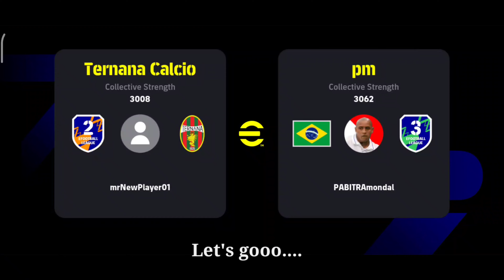Need 3 Point 1 win🤨Can I Reach Division 1? Long Ball Counter | eFootball 2024 Mobile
Join Our Coin Sell Facebook Messenger  Group. 100% Trusted & safe
fast delivery ✅

Playstyle - long ball  Counter ❤️
Formation - Normal 4123 🔥
Manager - Ten Hag🔥
BD Club - EL Galacticos (EG)
Device -Redmi K20pro ❤️
Current Ranking - Division 1 (1870)🔥
Highest Rank - Division 1 (573)

Suggested Video -

Do like & sub if u enjoy❤️🥀

#4231(3amf)Formation